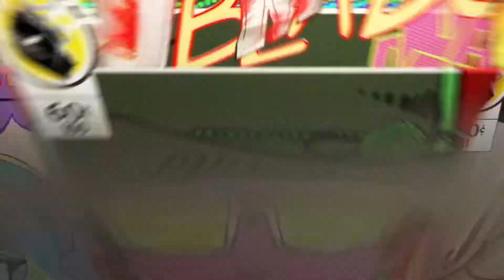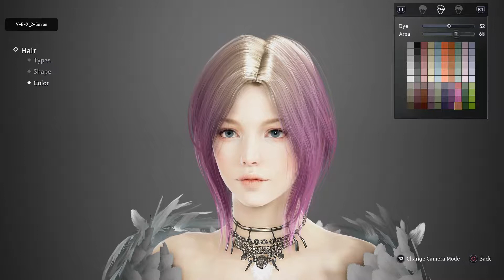Black Desert Character Creation Timelaps